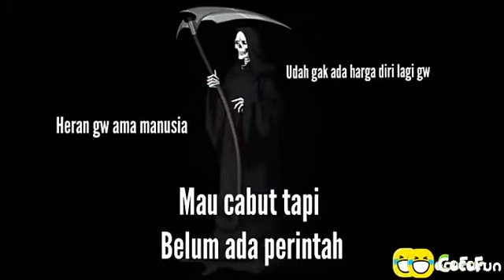Ngeprank Memang lah Epic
Tapi pernah gak sih lo.